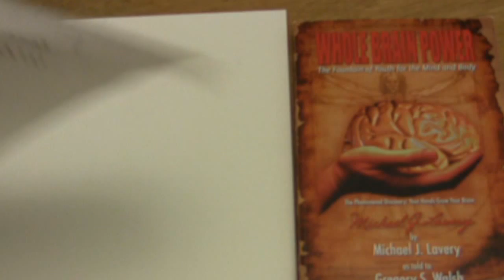Whole Brain Guitar - Mirror Writing by Michael J. Lavery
This video clip demonstrates the ability of Michael J. Lavery to mirror write.  Notice that he is writing with his left hand and in a mirror image format.  This training of the left hand helps to create neural activity in the right hemisphere of the brain. Not only is the motor strip in the frontal lobe of the right hemisphere activated, but the occipital lobe on the right hemisphere is active too. This mirror writing style was also used by Leonardo Da Vinci. He wrote in Italian script instead of cursive writing which came later on in history. You can read about these concepts in the book Whole Brain Power written by Michael J. Lavery It is this this type of brain training that helps with reaching a level of ambidexterity that helps with guitar playing.